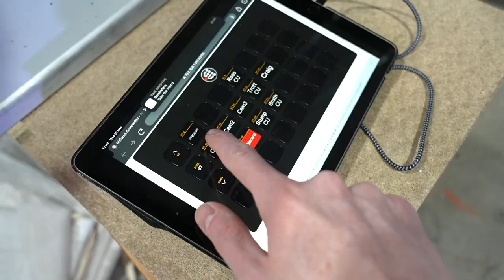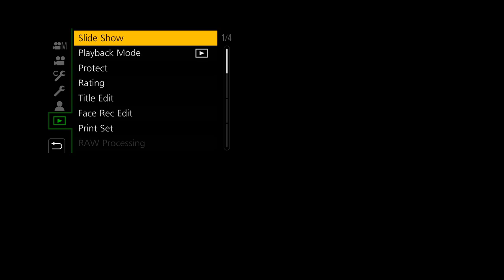Pottery Class w/ Pot Punk - 10/05/23 - Hat Films Full Stream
Hat Films going to POT - with Pot Punk!

Hat Films’ full VOD from May 10th, 2023